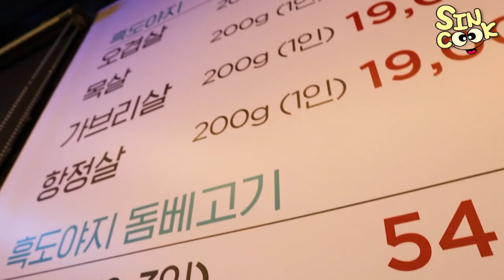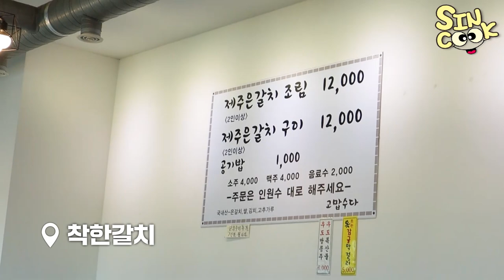INFP의 즉흥 제주도 여행2✌️ 1인 12000원 갈치조림 강추! 제주 흑돼지,갈치구이,갈치조림 먹방 브이로그 - MUKBANG VLOG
한겨울에 유채꽃이 너무 예쁘더라구요!
흑돼지 갈치조림 너무 맛있어요 ㅠㅠ